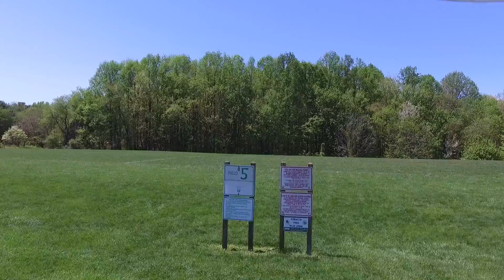DJI Phantom 3 Test Flights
DJI phantom 3 test flights, Baron Cameron Park and Lake Newport, Reston, VA. The repaired camera works great!